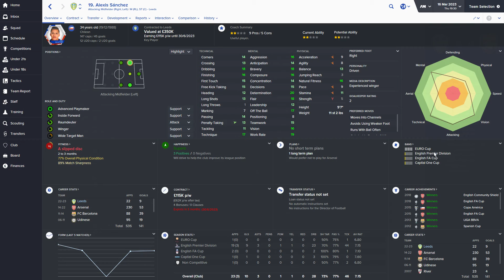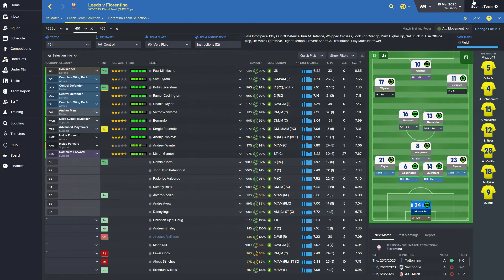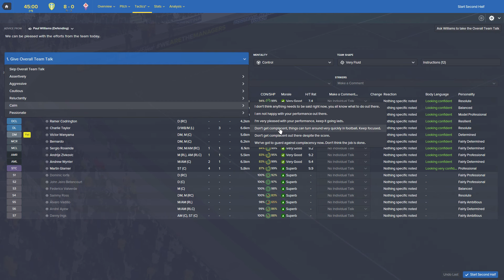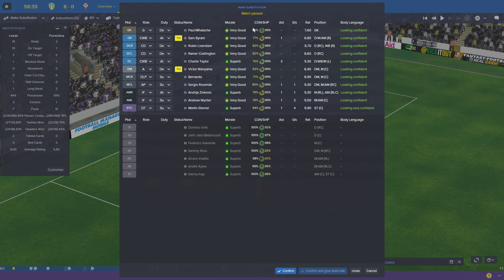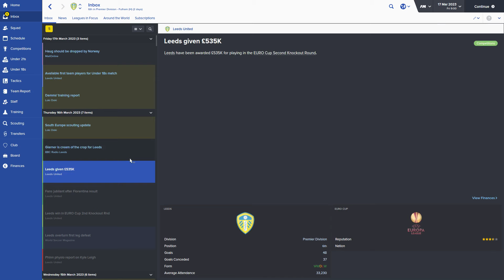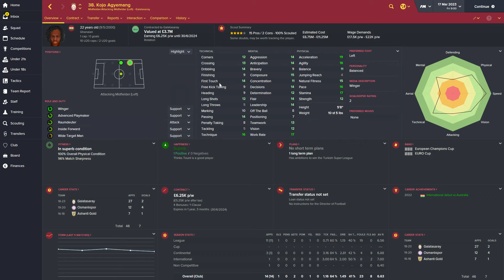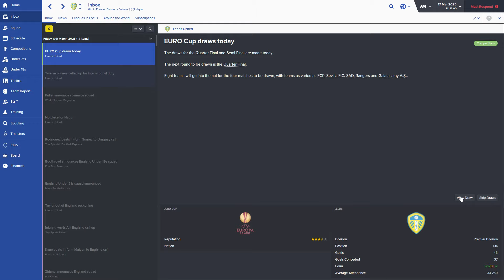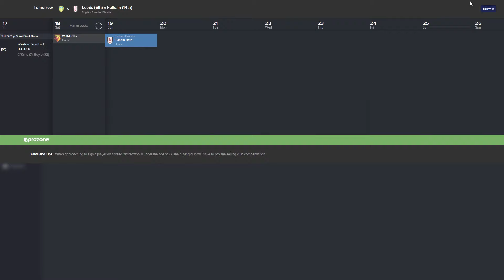Football Manager 2016 - Leeds Career EP84